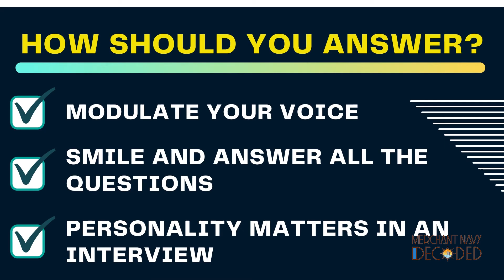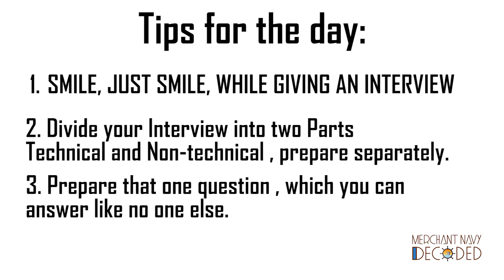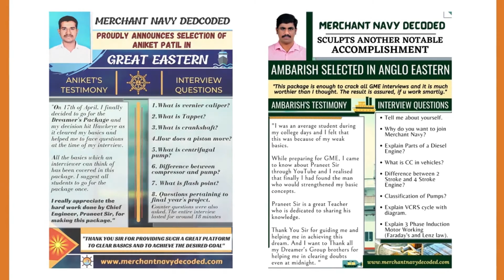How to prepare for GME Interview? Are Non-technical questions important in an Interview?